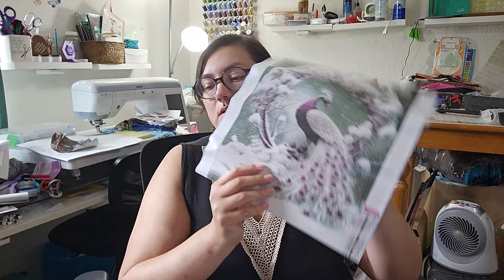temu diamond painting haul